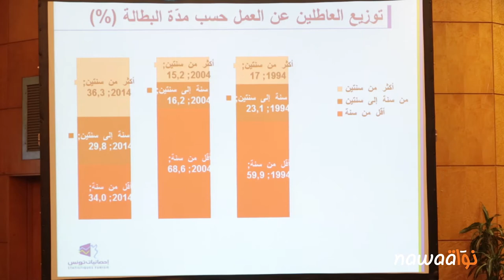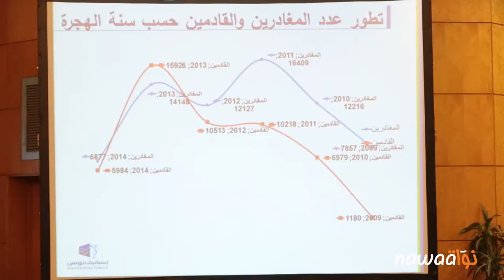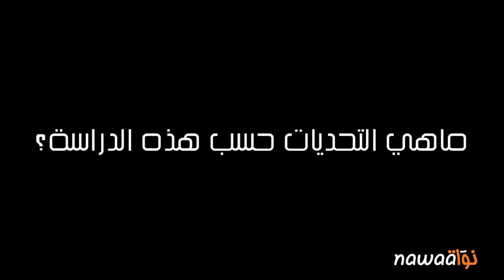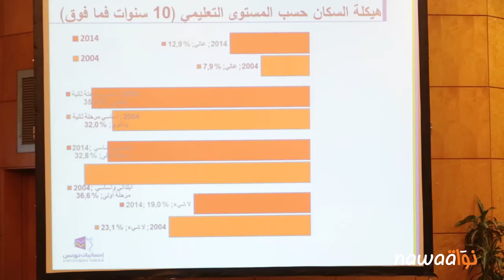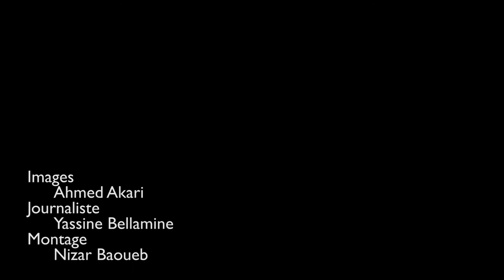الندوة العلمية حول تحديات الهرم السكاني في تونس بتاريخ 20 ماي 2015